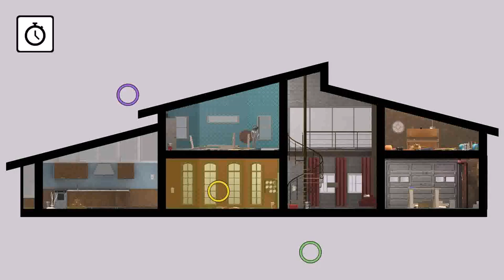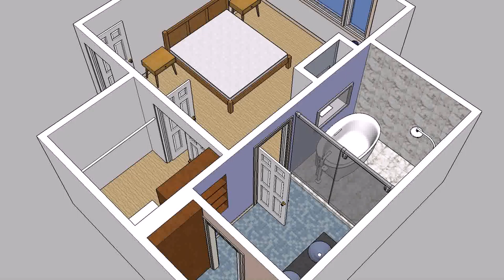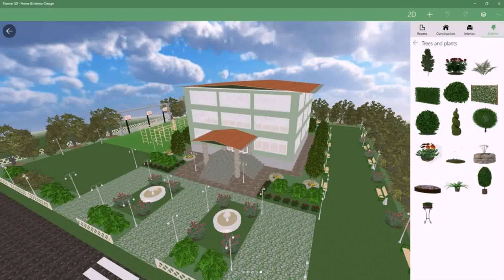House Design Games Unblocked (see description)